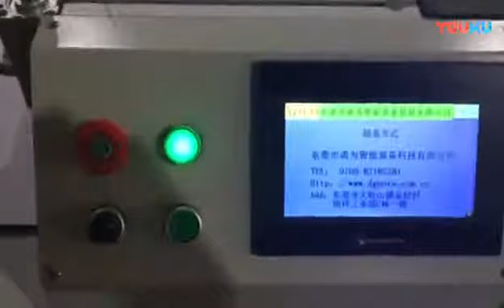roll mateial cutting machine